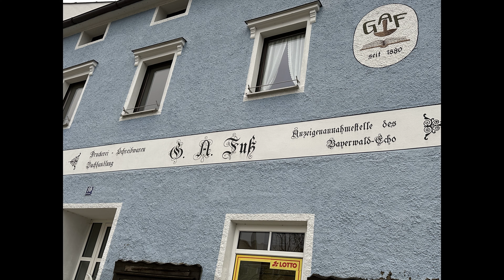Vlog: Winter Magic & Demons (my passion for myths and customs)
I spent the holidays in Bavaria, to explore the myths and customs of the Twelve Nights in the Bavarian Forest, where part of my family is from.

00:00 - Snowy December days in Croatia
01:23 - Driving to Germany
02:39 - A day in Regensburg
03:47 - Stormy solstice and visiting Waldmünchen
04:28 - An old castle ruin and the town of Velburg
08:10 - Guided Twelve Nights walk in Bodenmais
09:27 - Krampus run and fireworks
12:24 - Good-bye to Bavaria and back home

Want extra articles, recommendations and other things that I only share by email? Join the community of Wild Spirits by signing up for the weekly Wild Spirits News - 100% spam free!